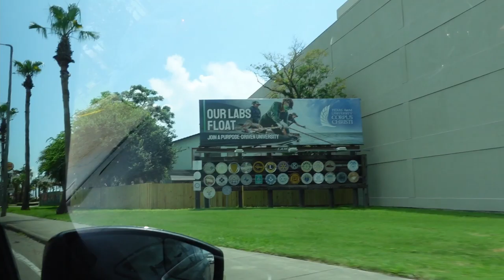3 weeks out pull day and day trip to corpus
3 weeks out lee labrada classic, we took the next day as a rest day to get away and relax a little bit.

amped supps- code: Mayf10 at check out